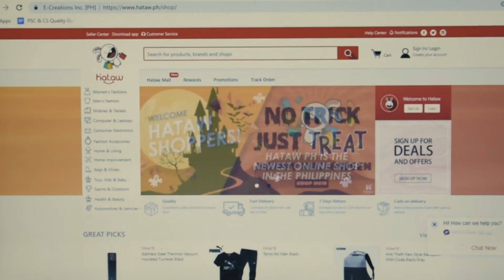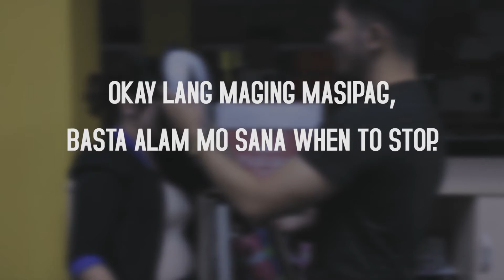Hataw.ph Halloween Special